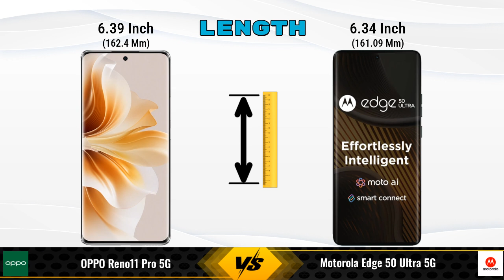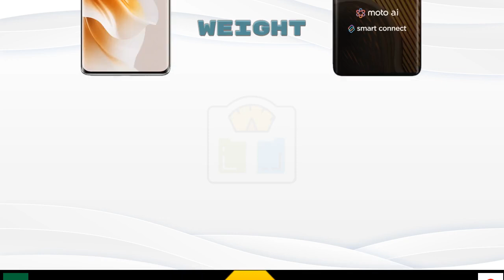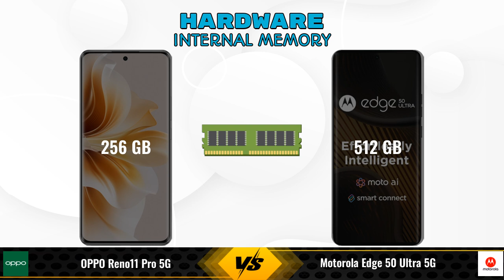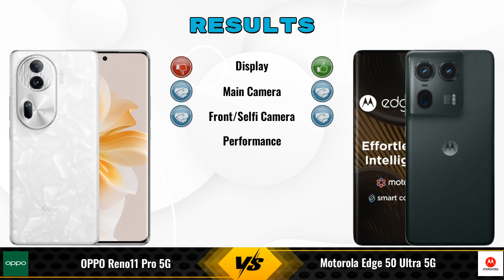Motorola Edge 50 Ultra Vs OPPO Reno11 Pro Full Comparison 🔥 Which One Is Best?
In this Video we are Comparing OPPO Reno11 Pro 5G Vs Motorola Edge 50 Ultra 5G with [Full Specifications].

Variant Details:
12 GB / 256 GB - 41190

Variant Details:
12 GB / 512 GB - 56990

OPPO Reno11 Pro Vs Motorola Edge 50 Ultra full specifications
Motorola Edge 50 Ultra Vs OPPO Reno11 Pro full specifications
OPPO Reno11 Pro Vs Motorola Edge 50 Ultra comparison
Motorola Edge 50 Ultra Vs OPPO Reno11 Pro comparison
OPPO Reno11 Pro 5G Vs Motorola Edge 50 Ultra 5G comparison
OPPO Reno11 Pro 5G Vs Motorola Edge 50 Ultra 5G
Motorola Edge 50 Ultra 5G Vs OPPO Reno11 Pro 5G comparison
Motorola Edge 50 Ultra 5G Vs OPPO Reno11 Pro 5G

Other Compitior Phone with Similar Price Range :

OPPO F27 Pro Plus(8 GB / 128 GB) - 27999 , Release Date :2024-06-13